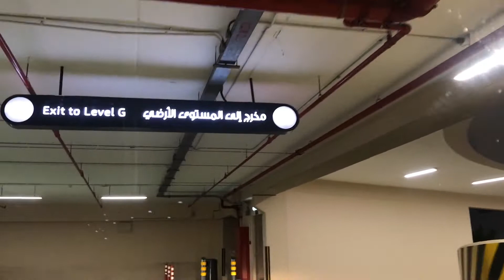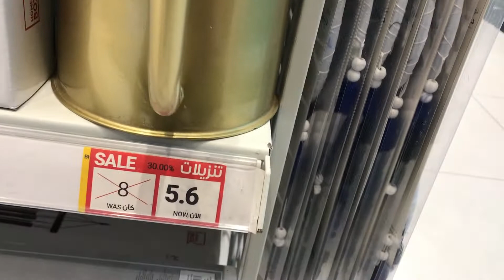HOME BOX | YOUR ONE STOP SHOP FOR VALUE FURNITURE | HOME BOX OASIS MALL BAHRAIN | MIDDLE EAST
Home Box is a one-stop shop offering smart furniture and furnishings for everyday living, at affordable prices.
At Home Box, we constantly research the market and endeavour to create products that fulfill the needs of our customers. Our aim is to fill the gap in the market for fashion-forward, contemporary home essentials at value-for-money prices.

Owned and managed by the Landmark Group, the brand has an extensive range of great quality products. The first store was launched on November 16th, 2013 in Al Qassimia, Sharjah and today, Home Box has been successfully established across 3 countries – Saudi Arabia, the UAE and Bahrain.

In the years ahead, Home Box is dedicated to making customers feel at home by continuing to provide them with an economical home shopping experience.